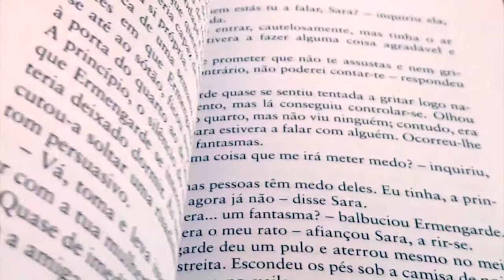Opinião | Os Fidalgos da Casa Mourisca de Júlio Dinis (Clássico Português)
Aqui fica a minha opinião sobre o livro "Os Fidalgos da Casa Mourisca"! Quem já leu este clássico?